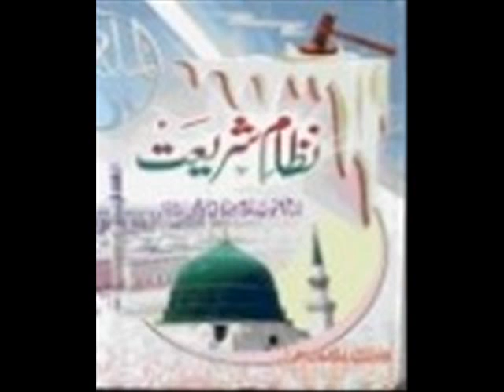Ya Rasool ALLAH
Qari Syed Fakhruddin